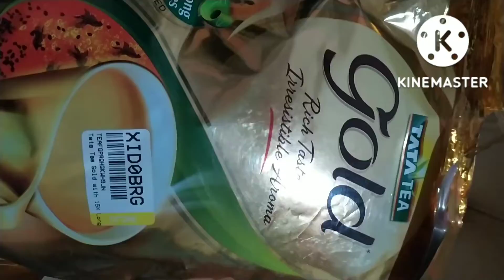Tata Tea Gold Deals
Take a look at this Tata Gold with 15% Long Leaves Black Tea Pouch on Flipkart